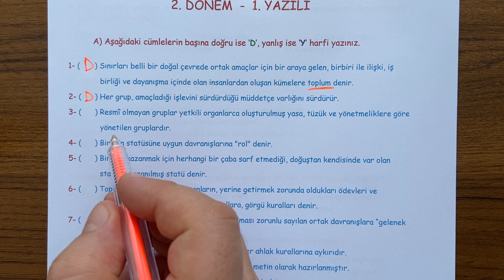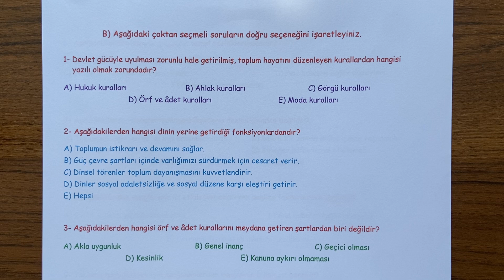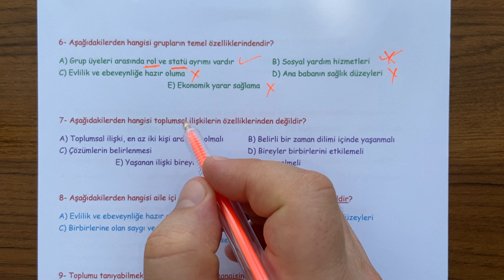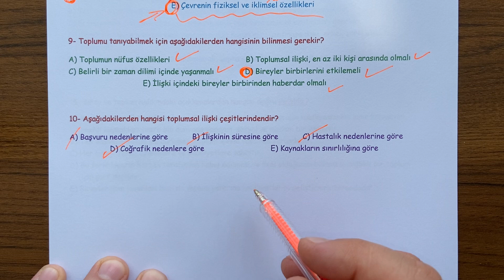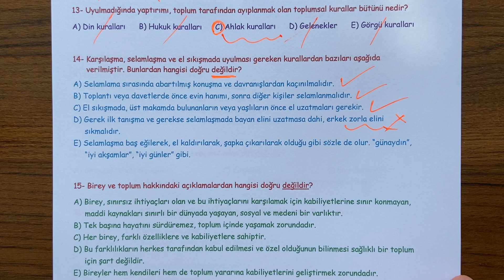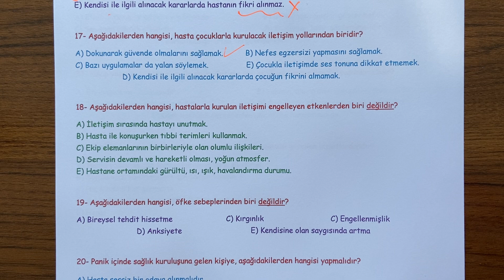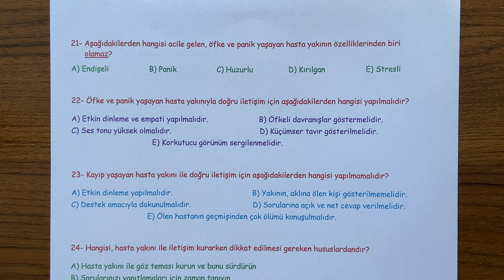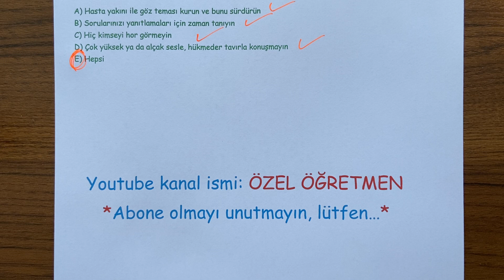12. Sınıf Sağlık Hizmetlerinde İletişim 2. Dönem 1. Yazılı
12. Dönem 1. Yazılı soru örneklerini sizlerle paylaşıyoruz.  İyi seyirler,  iyi çalışmalar...